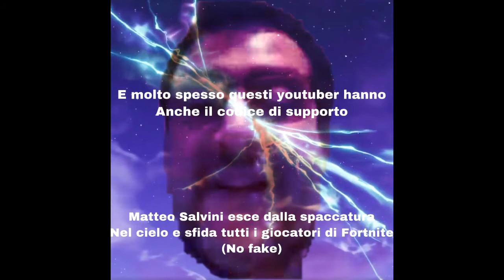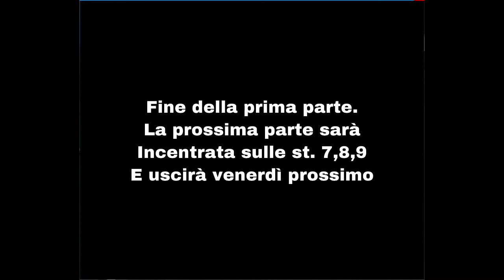Perché credo che FORTNITE sia IL PEGGIOR VIDEOGIOCO DELLA STORIA (parte 1)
in questa prima parte analizzeremo i difetti principali del gioco e analizzeremo la storia dalla st. 4 alla st.6.
la prossima parte uscirà venerdì prossimo